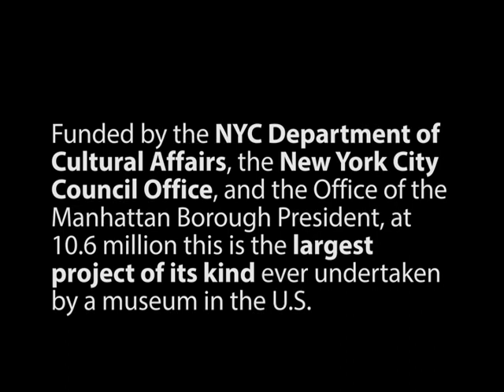SSSM Wavertree Restoration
Construction cam footage of the historic full rigged ship Wavertree at Caddell Drydock and Repair